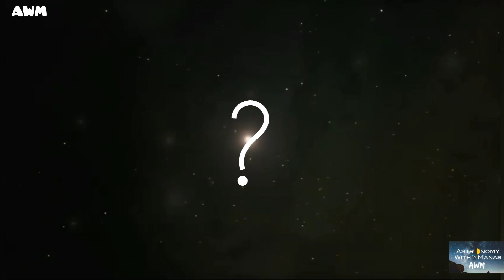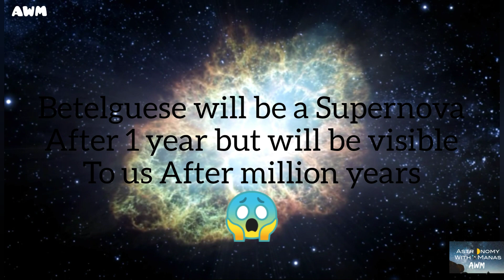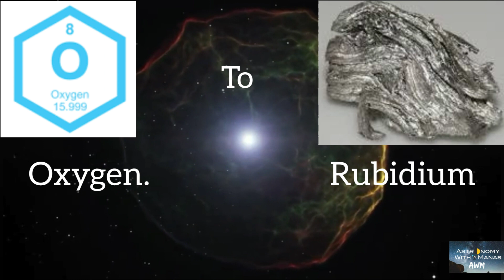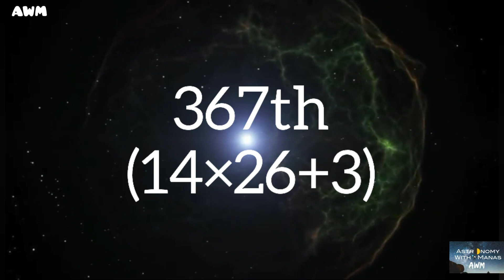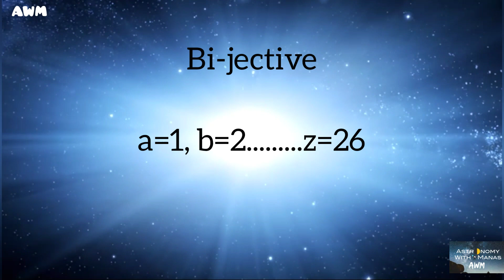Death of The "SUN"🌞🌑 ||SUPERNOVA😱|| AWM🔭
Hi guys

So I come up with another interesting video related to Astronomy
In which we will be understanding
What is a SUPERNOVA?
And also predict that

HOW WILL THE SUN DIE?

Please Watch the entire video for the answer to this question

Producer,Editor-Manas Vichare